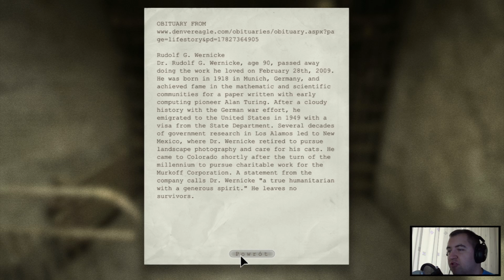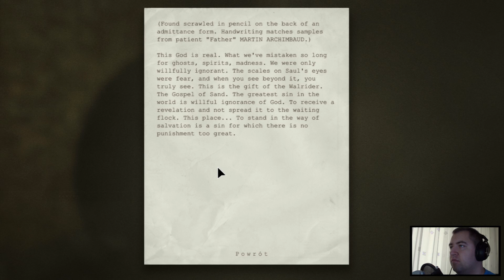Horror w biały dzień - Outlast #4 " Sos na ryju "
Hej przed wami kolejny odcinek Outlast - mam nadzieje że strach was ogarnie ^^ nie zapomnijcie zostawić łapki srapki w gore dzieki :)